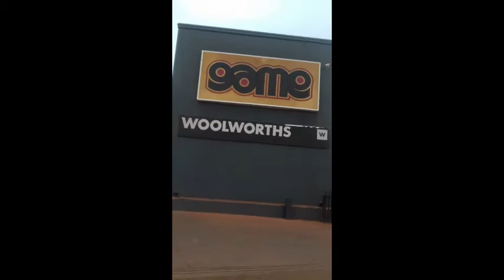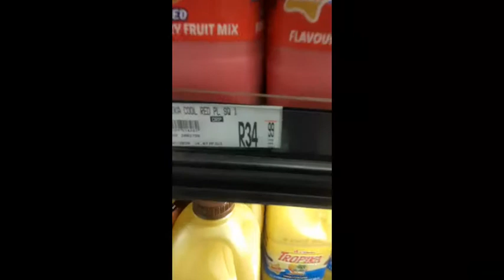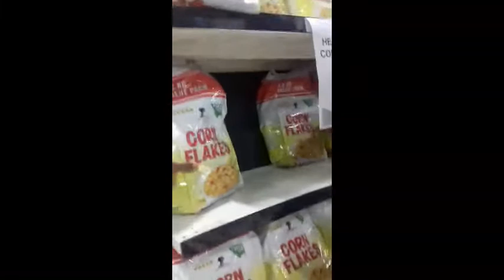Chillas Vlog : DaVinci x NC'S_MOST_WANTED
This is a collab vlog with the NC'S_MOST_WANTED that occurred last Saturday.

ZELA[@Gen.xi]
KIDD[@kidd_x_walker]
Given[@T-Rayle
Katlego[@KAY TEE]
Boineelo[@Stizzy]
Boago[@yeye]
Tebogo[@_kenwil.spark]
Tshiamo[@wavy_mf_bvby]
Viwe[@its_viwe_dx]
Tlhali[@Tlhali_d]